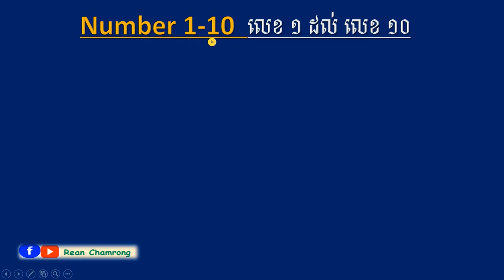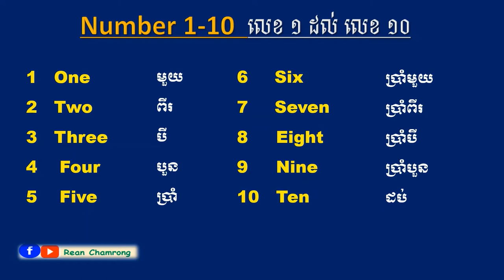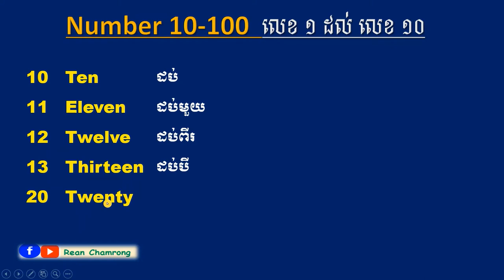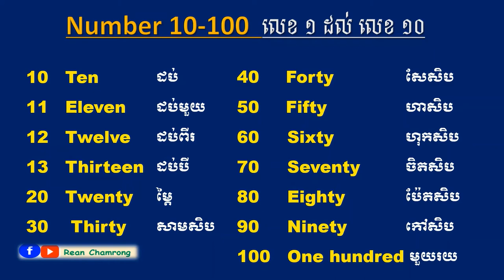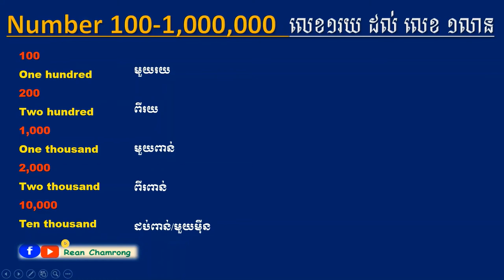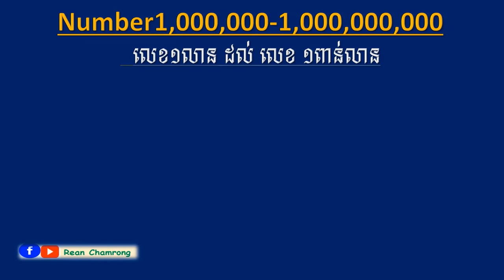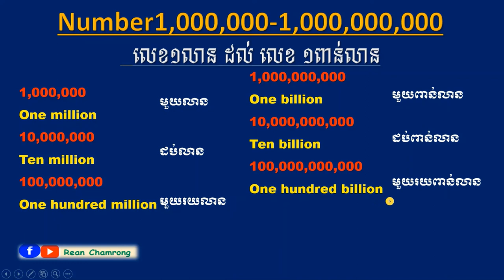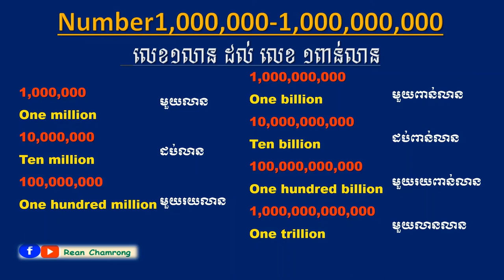English Vocabulary | Number 1 to 10000000000---Rean chamrong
English Vocabulary | Number 1 to 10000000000
Learn English number from one to Trillion